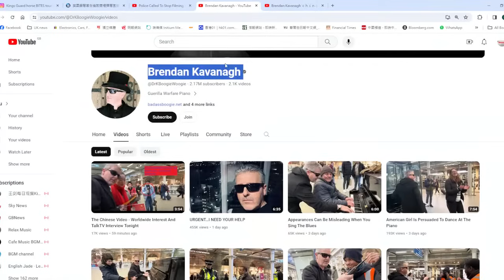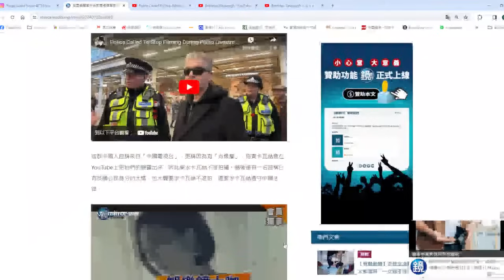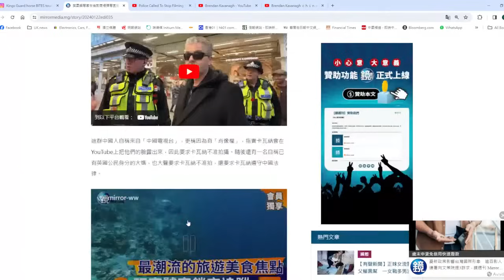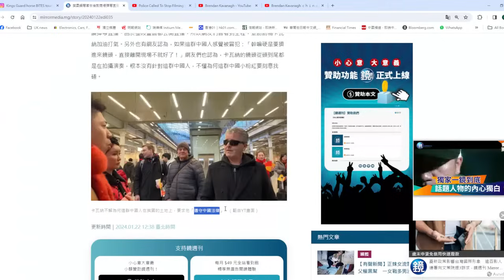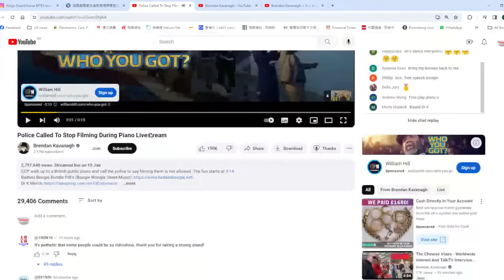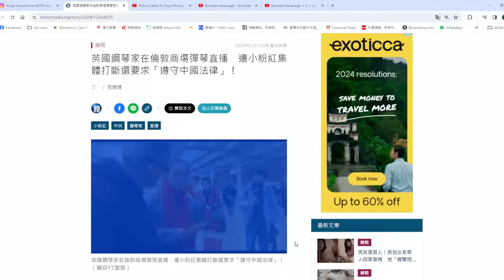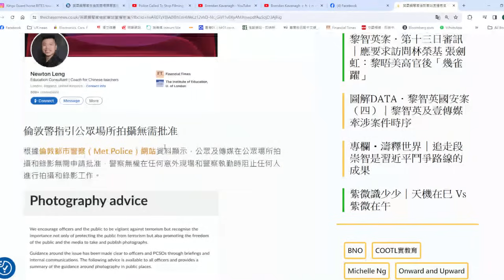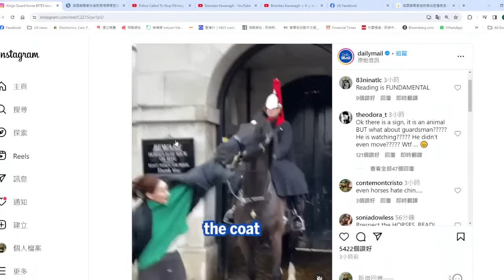【國情2C】 中共電視台強求英國鋼琴家刪片，中國法律強加英國成國際笑話 23/01/2024